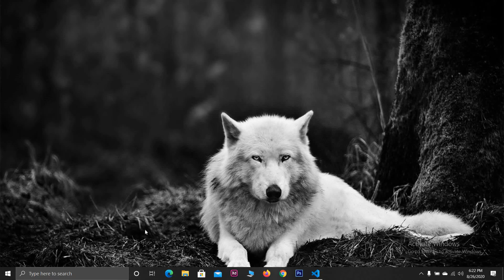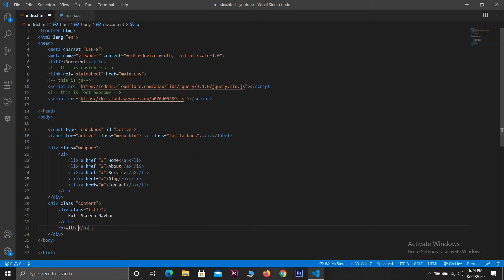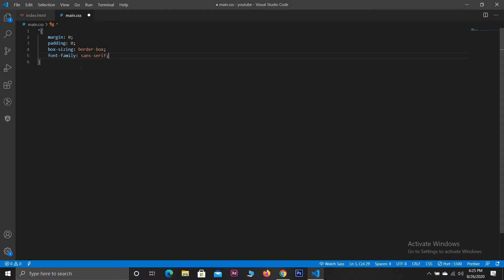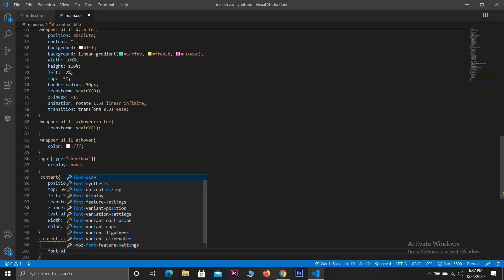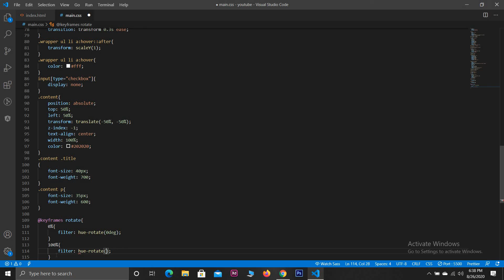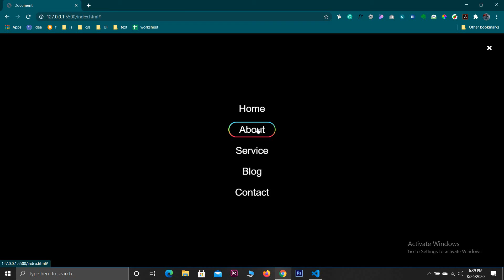FULL SCREEN NAVBAR USING CSS